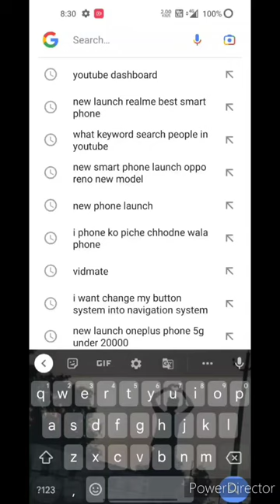richest women in the world girls attitude #